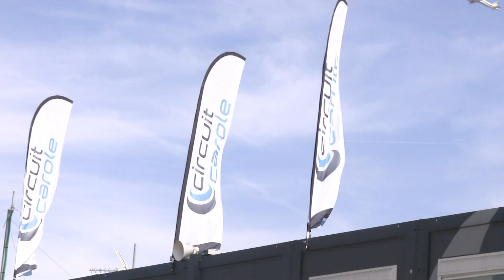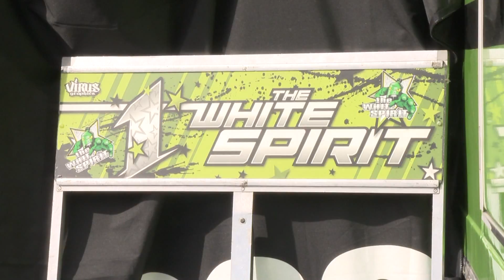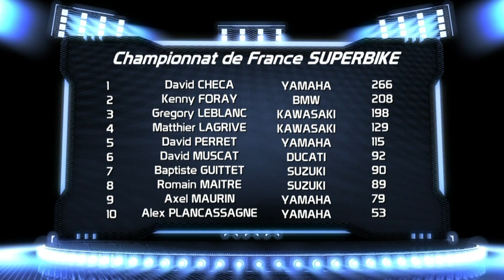Fsbk - Carole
Retrouvez le reportage complet consacré à l'épreuve de Carole.